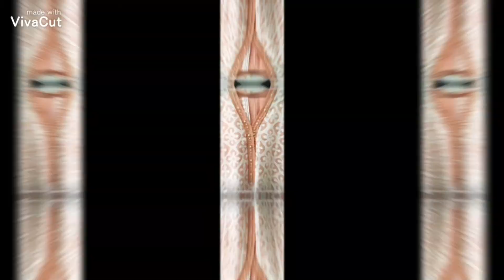Simply, trendy and unique neckline ideas for girls and women for all seasons...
My channel is all about fashion.. This video describes the most popular and simple necklines for women and girls